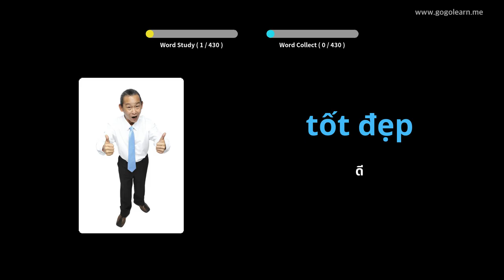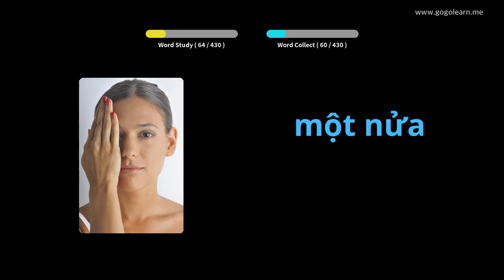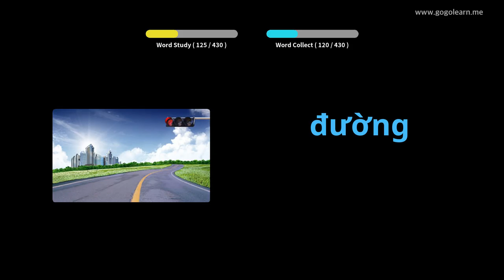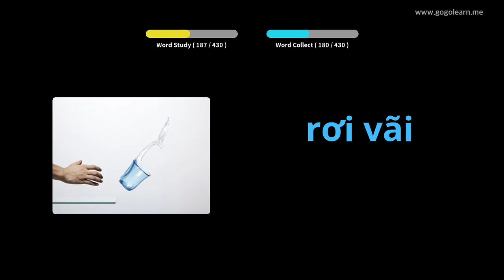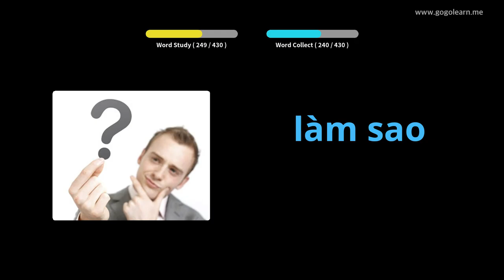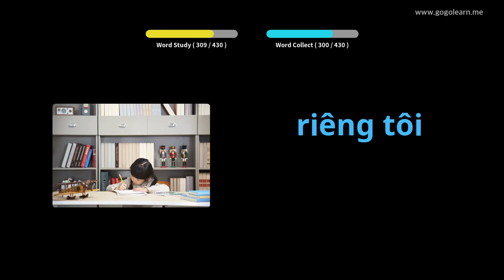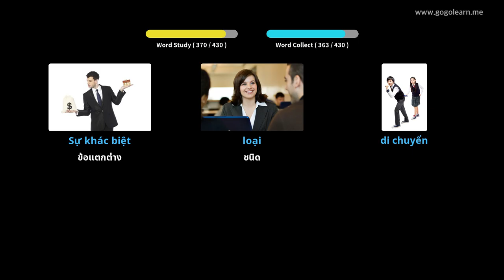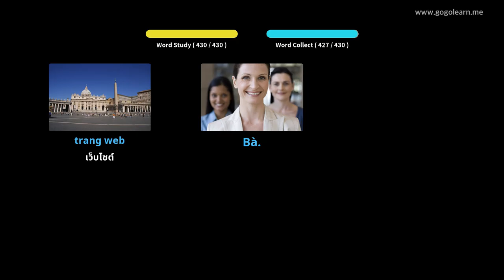โรงเรียนมัธยมศัพท์เวียดนาม 1 | Golearn